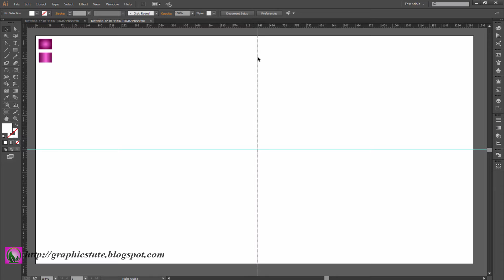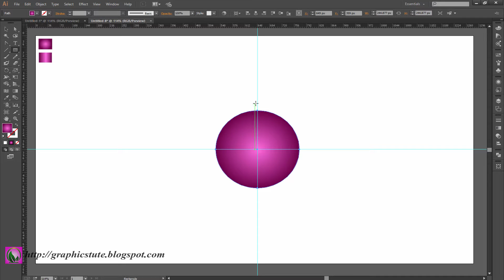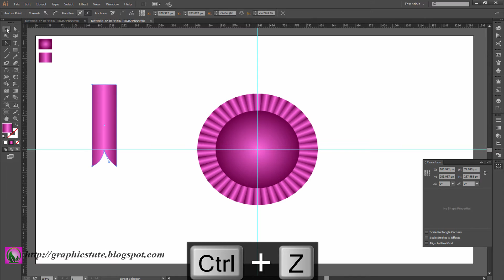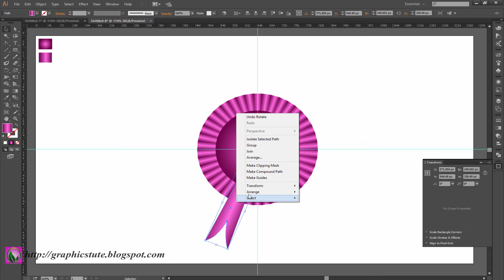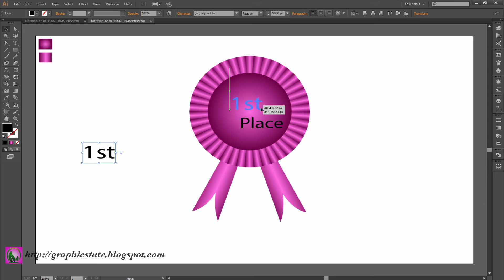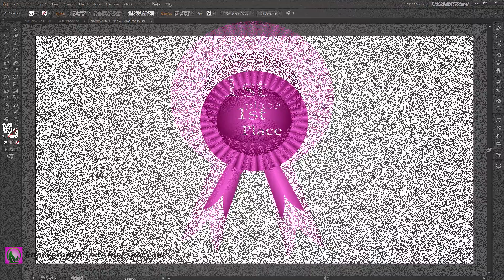Award Ribbon In Illustrator- Adobe illustrator tutorial - illustrator CC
Project Name-"Award Ribbon In Illustrator - Adobe illustrator tutorial - illustrator CC"

This is a graphics designer's tutorial about "Award Ribbon " in illustrator.In this video you will learn about "Award Ribbon" with sphere shape with Adobe illustrator .It is a very easy tutorial in which I create the amazing logo in few steps.I think this tutorial will help new graphics designer at beginners level for creating more and more advanced logos in Adobe Illustrator.So guys enjoy this tutorial.Thank you and god bless you.

 how to create award ribbon in illustrator
 how to create circle shape in illustrator
 how to use gradient color in Illustrator
 how to use free transform tool in illustrator